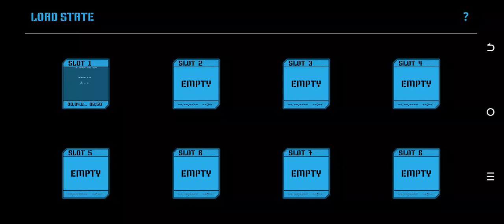TAS World 1-1 L+R R11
tas by gaster ultimate tas w 1-1 l+r r12